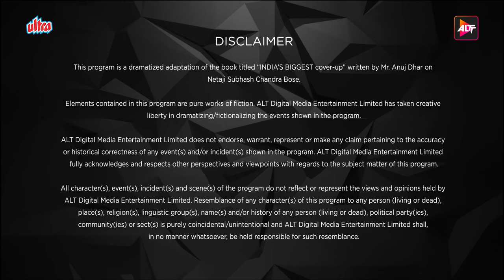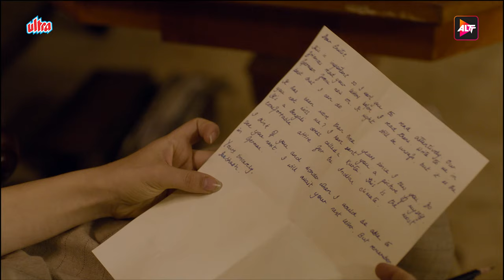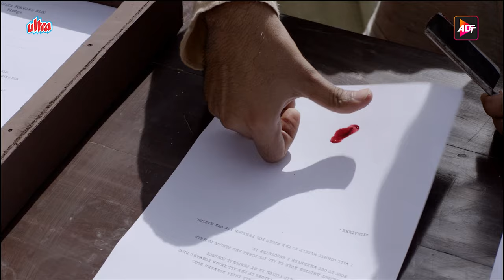BOSE - Dead / Alive - Episode 07 | Rajkummar Rao New Web Series | Patralekha | Naveen Kasturia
Episode 06 - Hide and Seek
Description: Memories of a young Bose are recalled as rumours of his death begin to surface.

Writer : Reshu Nath
Director : Pulkit

Cast :
Chinmoy Das as Sarat Chandra Bose, elder brother of Subhas Chandra Bose
Nondini Chatterjee as Bhibhavati Devi
Abhijit Lahiri as Janakinath Bose, father of Subhas Chandra Bose
Praveena Deshpandey as Prabhavati Devi, mother of Subhas Chandra Bose
Manoj Mehra as Hemanta Kumar Sarkar
Patralekha Paul as Nandani
Surendra Rajan as Mahatma Gandhi
Sanjay Gurbaxani as Jawaharlal Nehru
Mariusz Daszczynski as Adolf Hitler
Akash Sinha as Habib ur Rahman
Agnelo Chang as Nakamura
Sanjay Nath as Dr. Mathur
Sunil Kumar Palwal as Hayat Khan
Victoria Ansell Gauvin as Lydia
Andy von Eich as Prince of Wales
Mir Sarwar as Rehmat Khan / Bhagat Ram Talwar